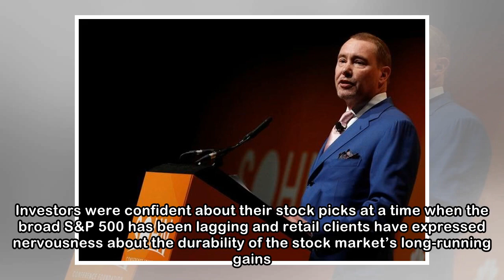High-profile investors at Sohn Conference bet on stocks tied to millennials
Hedge fund managers at the high-profile 2018 Sohn Investment Conference in New York pitched stock ideas on Monday ranging from online food ordering to homebuilders that should benefit from the growing...